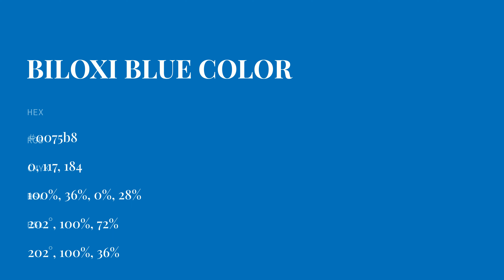Biloxi Blue color 0075b8 hex color - Blue color - Warm color 0075b8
What color is Biloxi Blue ? 0075b8 hex color - Blue color - Warm color 0075b8

Hex 0075b8 Color Code is also known as Biloxi Blue color.